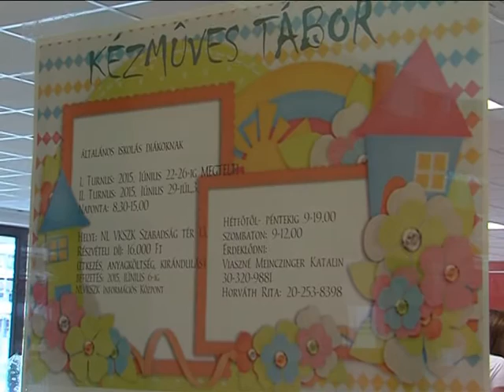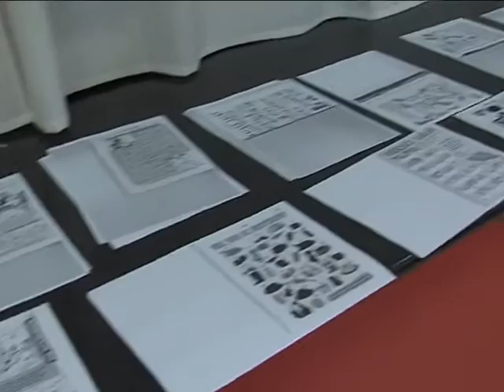Kézműves tábor Magazin 2015.07.03.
- A gyerekek többsége évről évre visszajár hozzánk, van olyan, aki már négy éve látogatja a programjainkat. A tapasztalatunk az, hogy a diákok szeretnek új technikákat kipróbálni és csoportokban alkotni – mesélte Viaszné Meinczinger Katalin szervező a tábor kapcsán.

A napközis foglalkozássorozat népszerűsége miatt – a korábbi évektől eltérően – a szervezők úgy döntöttek, hogy egy kézműves tábor helyett kettőt tartanak idén nyáron. A második turnusra szintén beteltek a helyek.

- Nagyon örülünk annak, hogy sok gyereket érdekelnek a foglalkozásaink, ezért mindig új ötletekkel és különleges anyagokkal készülünk az alkalmakra. Próbálunk olyan technikákat és alapanyagokat bemutatni a diákoknak, amelyekkel az iskolában vagy otthon nem találkozhatnak. A héten többek között vesszővel, bőrrel, papírral, üveggel és csipkével dolgozhattak a gyerekek – emelt ki néhányat a felhasznált matériák közül a táborvezető.

Szerdán a két szervező, Horváth Rita és Viaszné Meinczinger Katalin, pesti kirándulásra vitte a csoportot. A gyerekek számára a fővárosi túra során a Minipolisz elnevezésű játszóház jelentette a legnagyobb izgalmat, ahol kipróbálhatták, milyen is felnőttnek lenni és egyes szakmákba betekintést nyerni.

A több mint tíz éves hagyománnyal rendelkező kézműves napköziben minden résztvevő jól érezte magát, ezt egyöntetű vidámsággal és szép munkákkal fejezték ki gyerekek a hét során, akiknek a foglalkozásokon elkészített tárgyak közül a bőr pénztárca lett a kedvencük. A tábor zárónapjára kiállítást komponáltak a héten alkotott munkákból a szervezők a diákokkal közösen, amelyet a szülők egy rövid műsort követően tekinthettek meg.

Szántó Renáta